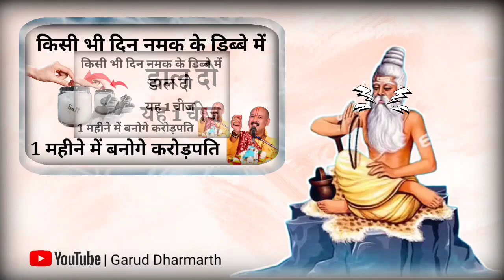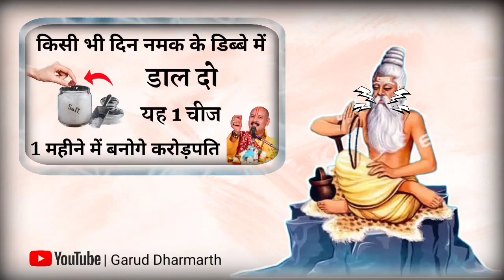नमक के डिब्बे में डाल दो ये एक चीज पैसा पानी की तरह आएगा 7 पीढ़ी तक होगी धन वर्षा...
26 सितम्बर मंगलवार रात यहां फेंक दें 5 काली मिर्च दाने जो मांगोगे होगा वह मिलेगा हाथों में

25 सितम्बर सोमवार के दिन शिवलिंग पर चढ़ा देना ये 1 गुप्त चीज भोले बाबा करेंगे हर बीमारी दूर इतना///

मिल जाए तो छोड़ना मत नीम के बीज में छुपा है अमीर बनने के गुप्त राज, जो कोई नही जानता ?

दीपक कि जली हुई बाती का क्या करना चाहिए, पाप लगता है भूलकर भी ना करें ये गलती

नमक के उपाय
नमक का डिब्बा